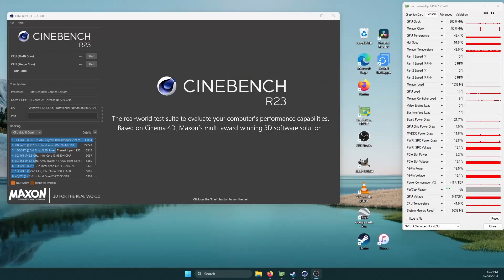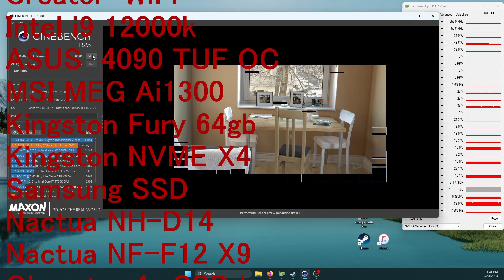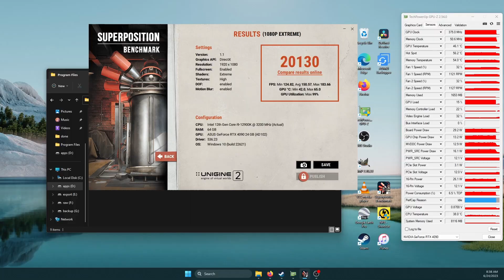Worlds 1st Milwaukee Packout PC Case | Specks & Benchmarks | Milwaukee ProArt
I built the worlds 1st Milwaukee Packout PC case & its sweet! Runs amazing & sips power, an air cooled beast.